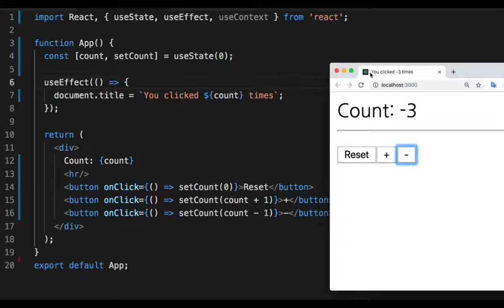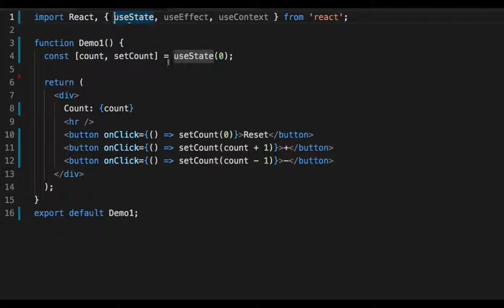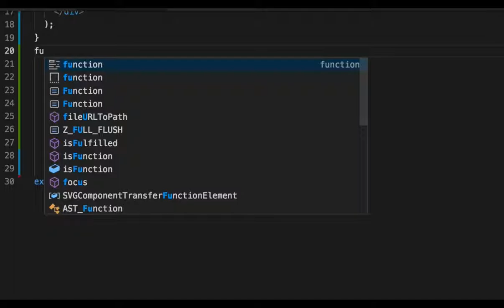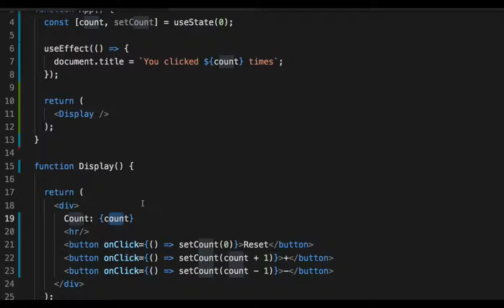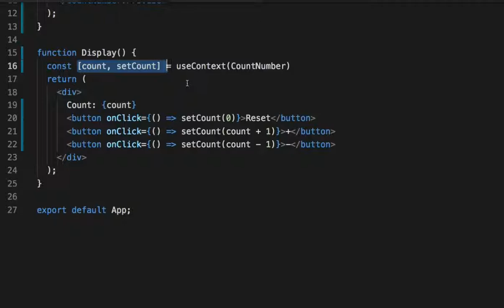091 - Exercise: useContext hook